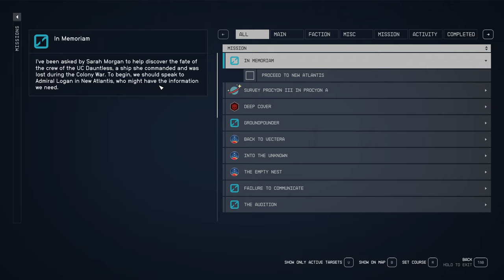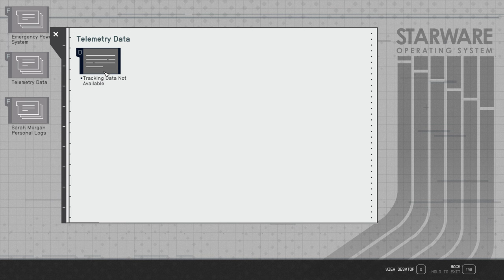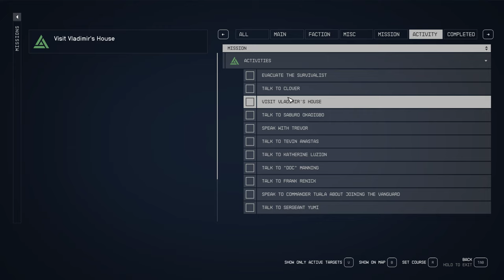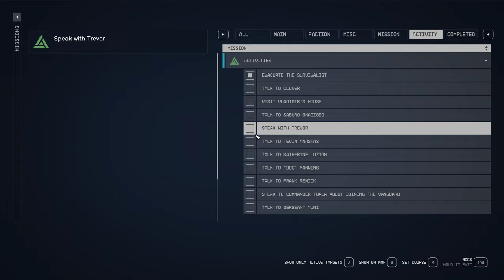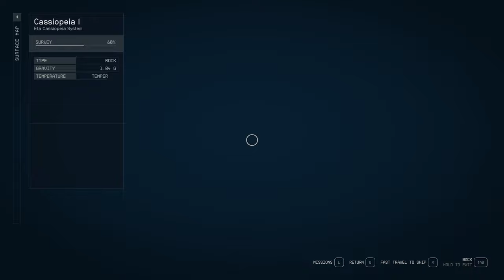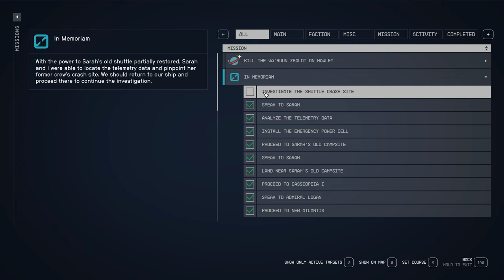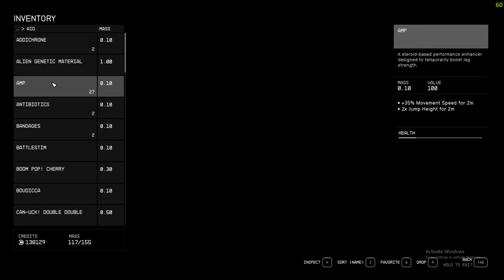Starfield #17 | GTX1660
PC specifications:
MB: MSI Tomahawk B450
CPU: AMD Ryzen 5 2400G (4/8)
RAM: Kingston Fury 32Gb
GPU: 1660 Super